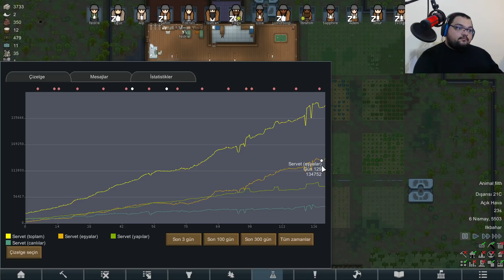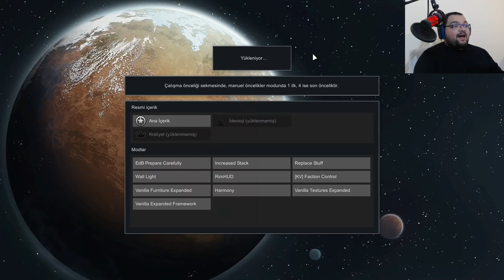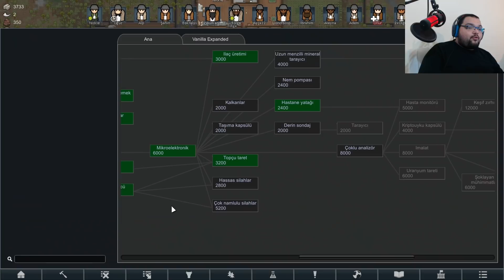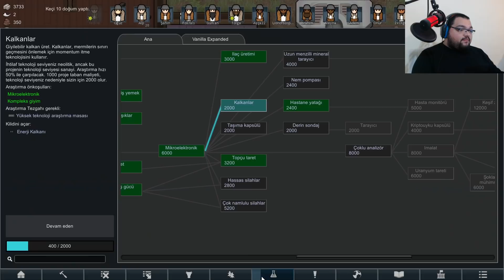Modlu RimWorld Türkçe Oynanış / Sezon 2 - Bölüm 16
RimWorld Türkçe Oynanış Videosunda , RimWorld Nasıl Oynanır Sorusunun Yanıtını Aradığımız , RimWorld Rehber Tadında Bölümle Karşınızdayım. RimWorld Türkçe Yama İle Oynayabileceğiniz Bir Yapım. RimWorld Kendi Kolonimizi Kurup Gelişmeyi Amaçladığımız Bir Oyun. RimWorld İlk İzlenim Videosunda , RimWorld Hikaye Modunda İlerliyoruz. RimWorld Türkçe Oyna Serimizde , Eğlenceli Zaman Geçirmenizi Dilerim. Keyifli Seyirler.

Kullandığım Modlar ;

Özel Açıklama